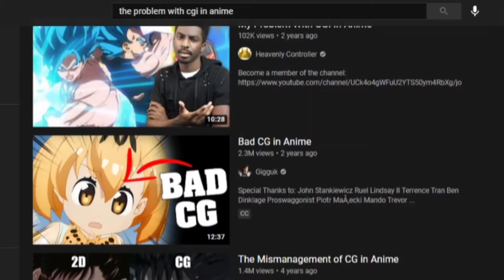CGI In Attack On Titan IS a Problem!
I love Attack On Titan and I'm glad I'll be able to see the end of the story thanks to MAPPA. I'd be lying if I said the CGI didn't bother me a little bit though. In this video I discuss why CGI in Attack on Titan is a problem, and how we as an audience can help fix the problem for future shows.